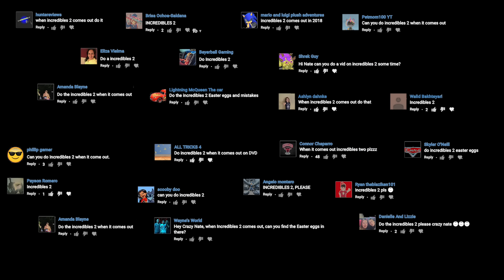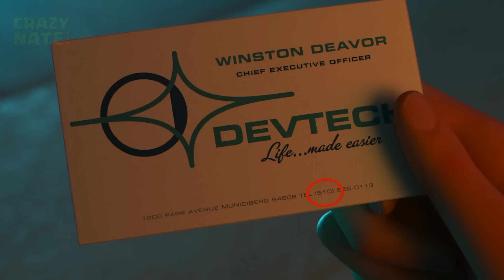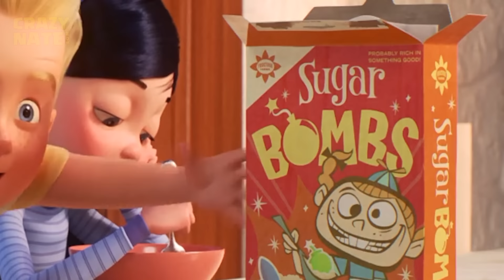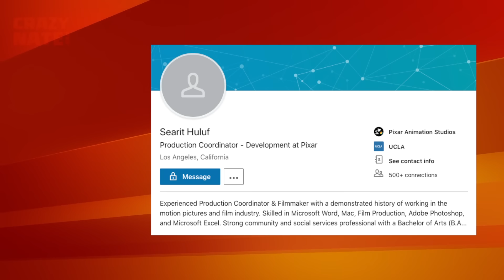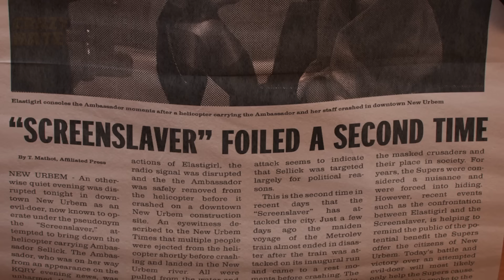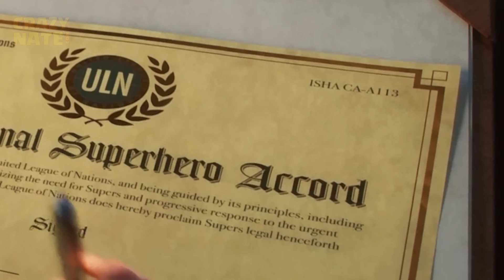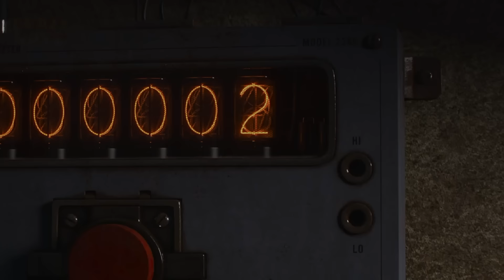the Incredibles 2 Everything You Missed (Easter Eggs)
Finally! Everything You Missed in Pixar's the Incredibles 2. We have the Pixar ball, the Pizza Planet Truck. We don't waste any time we jump from one easter egg to the next, Pixar just hid a LOT of easter eggs in their movie. So grab some popcorn and a friend, because this show is packed full of secrets.

Jack Jack Doll

Fan Mail:
Crazy Nate
2047 N. Last Chance Gulch STE 382